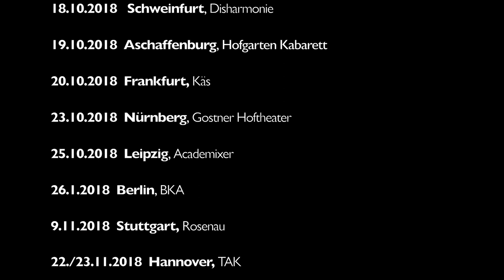Carmen oder die Trauer der letzten Jahre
Kabarettprogramm mit Matthias Egerdörfer, Andy Maurice Mueller und Claudia Schulz.
Regie: André Studt
Film und Bühnenbild: Martin Fürbringer